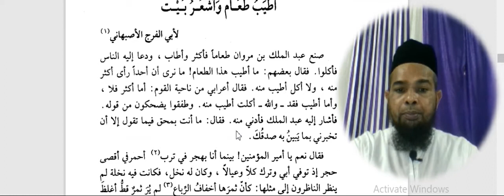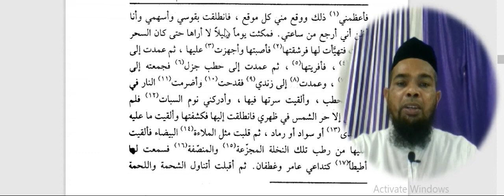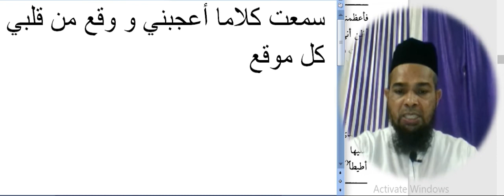Arabic language and arabic literature/arabi adab arabi zaban seekhe/Arbi seekhe